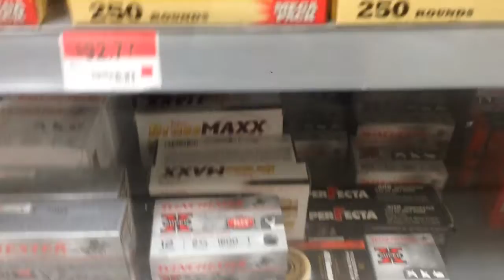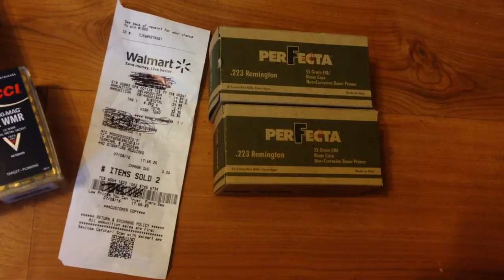7/8/16 ammo score